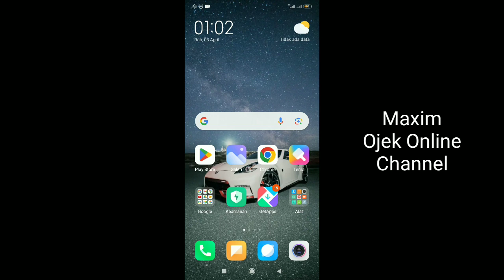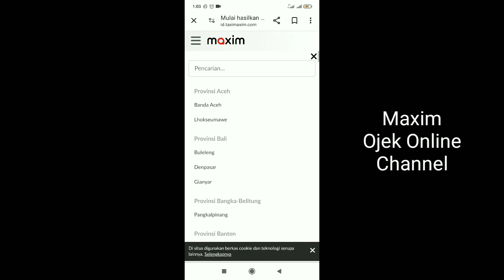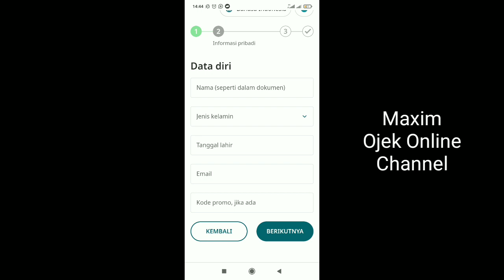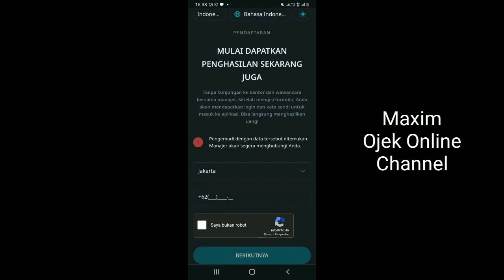Maxim Makin Ketat..!! Daftar Maxim Gagal..!! Tidak Bisa Dapat Id Login ~ Maxim Ojek Online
Maxim masih membuka pendaftaran bagi driver baru. Namun, untuk saat ini pendaftaran maxim lebih ketat dibandingkan sebelumnya. jika sebelumnya, ketika lupa id maxim kita bisa dapatkan dengan daftar ulang. namun, saat ini untuk mendapatkan kata sandi tersebut harus menunggu dihubungi manajer. atau jika tidak dapat id login dan kata sandi kita bisa langsung datang ke kantor maxim setempat. nah, hal ini memungkinkan untuk memangkas driver nakal yang tidak mempunyai data lengkap dan valid agar driver maxim tidak semakin membludak.

salam..